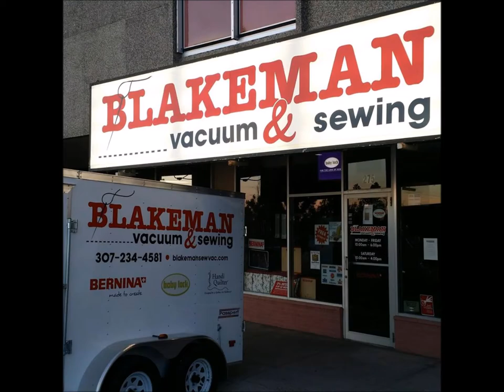4th give away with demo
Reply to our emails with the two words I say to be entered to win a free sewing machine! Pick up at our Cheyenne location!